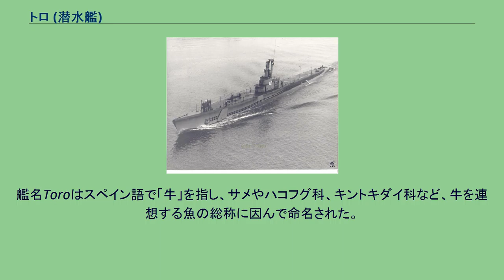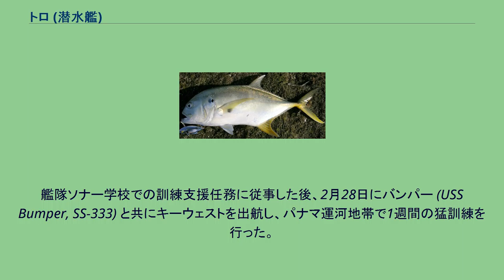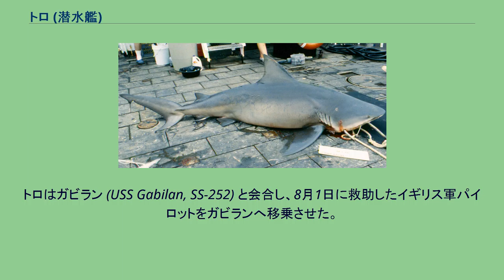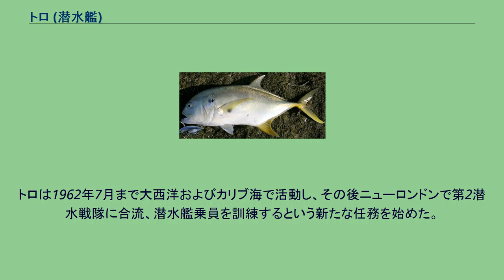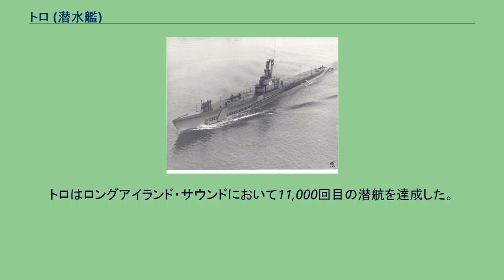トロ (潜水艦)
トロ (USS Toro, SS-422) は、アメリカ海軍の潜水艦。
艦名Toroはスペイン語で「牛」を指し、サメやハコフグ科、キントキダイ科など、牛を連想する魚の総称に因んで命名された。
オオメジロザメ（Tiburon toro） ベニキントキダイ（Catalufa toro） パシフィック・クレヴァルジャック（Jurel toro） トロは1944年5月27日にメイン州キタリーのポーツマス海軍造船所で起工した。
1944年8月23日にアラン・G・カーク夫人によって命名、進水し、1944年12月8日に艦長ジェームズ・D・グラント中佐（アナポリス1931年組）の指揮下就役する。
1944年12月26日に艤装が完了すると、トロはニューハンプシャー州ポーツマス、ロードアイランド州ニューポート、コネチカット州ニューロンドン沖での訓練演習に参加し、1945年2月11日にフロリダ州キーウェストに到着した。
艦隊ソナー学校での訓練支援任務に従事した後、2月28日にバンパー (USS Bumper, SS-333) と共にキーウェストを出航し、パナマ運河地帯で1週間の猛訓練を行った。
2隻の潜水艦は3月15日にハワイに向けて出航し、4月1日に真珠湾に到着した。
トロは真珠湾沖で第101潜水艦隊と共に訓練を行った。
4月24日、トロは最初の哨戒でビルフィッシュ (USS Billfish, SS-286) と共に日本近海に向かった。
5月6日にサイパン島に寄港。
5月10日に哨区に向けて出航したが、出航当日の潜水訓練の際、レーダーマストの水密性が不十分な箇所を発見した。
しかし、このまま哨戒を行うこととなった。
5月16日、トロは哨戒および救助配備担当海域である四国および九州東方に到着した。
この海域でしばしば日本機と遭遇したものの、その任務を遂行した。
5月18日、トロは潜望鏡での観測に続いて日本軍潜水艦のレーダー周波数を観測、敵艦への接近を試みたものの成功しなかった。
トロは豊後水道を哨戒するとともに、日本本土への空襲を行う爆撃機隊の救助任務をしばしば命じられた。
5月25日の夜明け前、トロは沖の島沖で、B-29がトラブルを生じたとの連絡を受ける。
トロは捜索を開始し、夜明けの2時間後に2名の陸軍パイロットを救助した。
彼らは救命胴衣を付け3時間半海上に漂っていた。
その20分後にもう1名のパイロットを救助、その後は夜遅くまで捜索を続けた。
翌朝浮上しての捜索中に、2,000ヤードの距離でレーダーでの接触を確認する。
トロはレーダー接触の方向に回転したが、間もなく魚雷の航跡と艦首が交差し、そのレーダー接触が敵艦であったことを確認した。
トロは潜航し、視認できなかった敵艦とのそれ以上の接触はなかった。
トロは豊後水道での哨戒および救命任務を6月14日まで継続し、その後マリアナ諸島に向かった。
6月19日、トロは54日間の行動を終えてグアムアプラ港に帰投。
潜水母艦フルトン (USS Fulton, AS-11) による修理を受けた。
7月14日、トロは2回目の哨戒で日本近海に向かった。
サイパン島で燃料、水の補給と魚雷のMk18電池魚雷への変更の後、7月24日に哨戒海域に到着した。
その日の遅くに、哨戒海域での成果のない捜索から、遠方に移動した。
トロの航空援護は18時に終わり、任務部隊の通過により危険な状態に置かれた。
トロは指定時間に海域を通過することができず、20時55分に任務部隊をレーダーで観測した。
自らの身元を明らかにしようとする試みにもかかわらず、トロは間もなく自らを敵と誤認した2隻のアメリカ軍艦艇により砲撃を受け、砲弾が7,400ヤードの距離に着水したため、22ノットの速度で急速潜航した。
トロは照明弾、発煙弾およびソナーで自らを友軍艦艇であると証明しようとしたが、トロが150フィートの距離を通過した時点で任務部隊の艦艇は砲撃を続けていた。
トロは400フィートの深さに潜航した。
水上艦艇は日本軍の哨戒艇を撃沈したものと考え、その海域で1時間半の間生存者を捜索し、トロが友軍の艦艇であることには気づかなかった。
真夜中の1時間後にトロは浮上し、自らの哨戒海域へ向かった。
その朝、トロは救助配備地点へ戻り、午後には救命筏に乗ったイギリス軍パイロット3名を救助した。
7月28日に日本本土を攻撃する空母攻撃部隊のためトロは救助配備地点で待機し、7月30日の正午直後に陸軍航空隊のP-51戦闘機からの救助無線を...